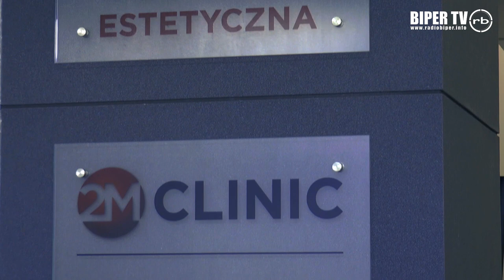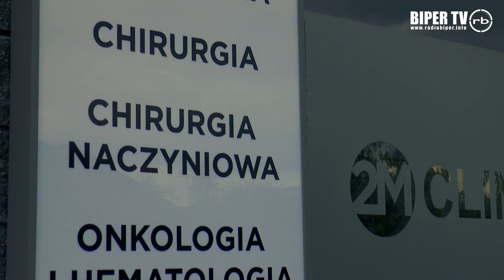dr Henryk Konon - specjalista urolog w 2M Clinic